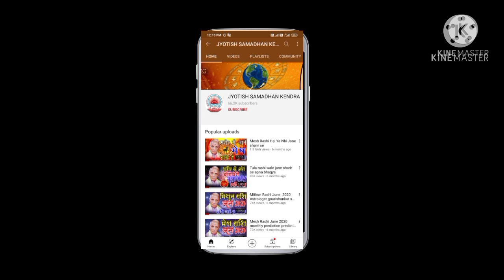Mesh Rashi 28 Se 6 March 2021 Saptahik rashifal weekly horoscope 2021 मेष राशि साप्ताहिक राशिफल